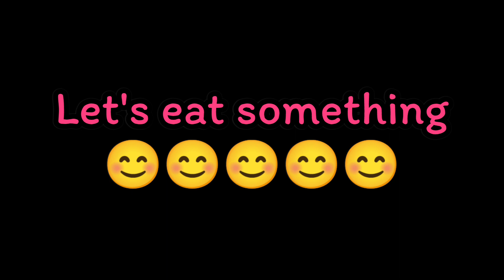ICONSIAM Biggest Mall | Luxurious Shopping Mall | Bangkok| Thailand ไอคอนสยาม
ICONSIAM Thailand

299 Charoen Nakhon Rd, Khlong Ton Sai, Khlong San, Bangkok 10600

Don't forget to visit ok😊

Very huge Mall 😍

I can't record everything. sorry for that next time I will try ok

instagram I'd ✨
f3family31299